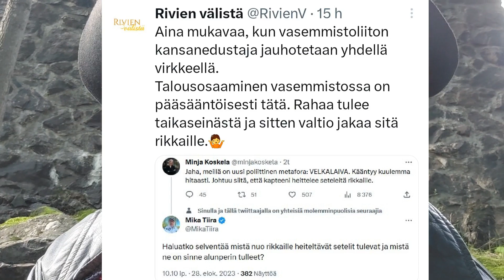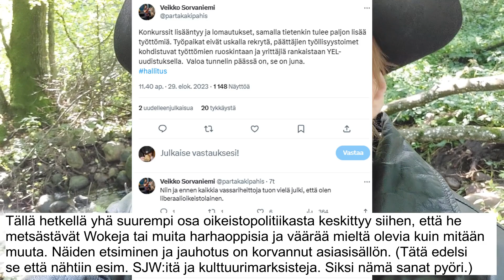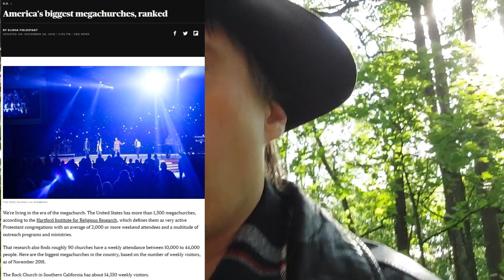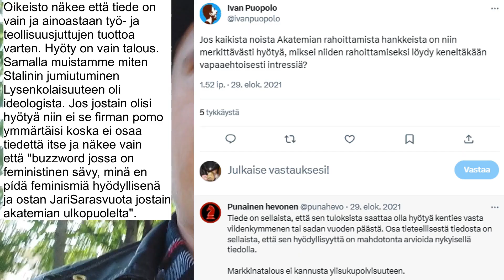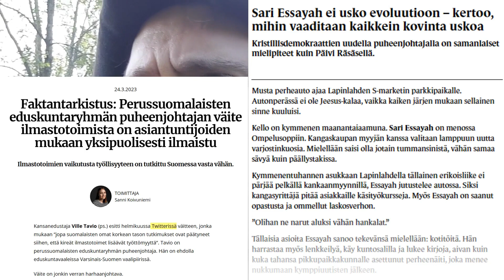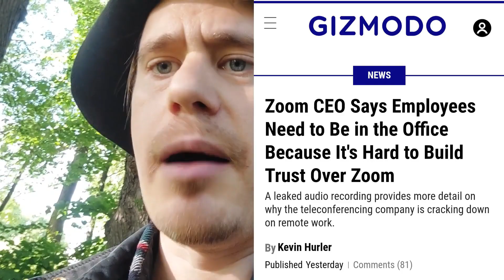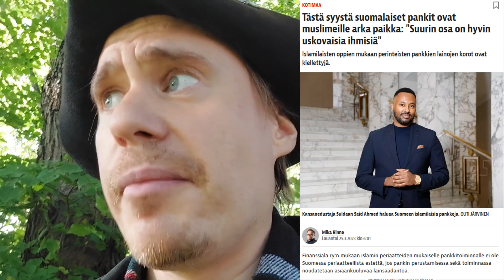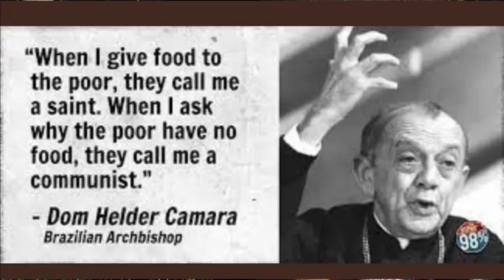Jos työntekijäsi eivät halua tehdä töitä vika voi olla työpaikassa eli Omistaminen määritelty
Onneksi olkoot keskiluokkainen ja köyhä! Saimme juuri kuulla, että yhteiskunta pyörii rikkaiden varoilla, veroilla jotka ovat ryöstöä. Ja että tuottavuus on samaa kuin palkka. Joten voitte jäädä kotiin kaikki yhdessä kimpassa ilman varoitusaikaa kotiin huomenna vaikka loppuelämäksenne eikä tästä voi olla mitään vaikutusta mihinkään kannattavuuteen tai rikkaiden tuottavuuteen.

MIT Technology Review, "If you’re so smart, why aren’t you rich? Turns out it’s just chance."
Moreenimedia, "Faktantarkistus: Perussuomalaisten eduskuntaryhmän puheenjohtajan väite ilmastotoimista on asiantuntijoiden mukaan yksipuolisesti ilmaistu"
Iltalehti, "”Saa julkaista!” – Lue sanasta sanaan kaikki, mitä Noora Fagerström sanoi kohun nostattaneen haastattelun aikana"